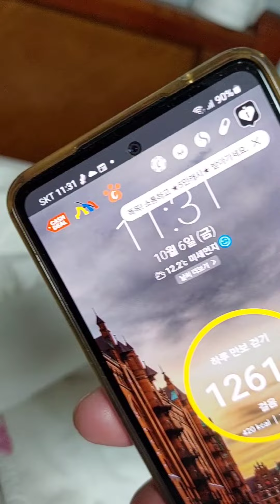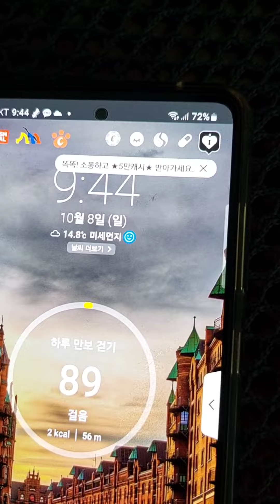항암효과 있는 청국장 이렇게 하면 잘 띄워 집니다 추워지는 겨울 맛있게 만들어 보세요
청국장 청국장 띄우기 @돈나무언니
집에서 청국장 띄워서 맛있는 청국장 찌게 해서 드셔 보아요